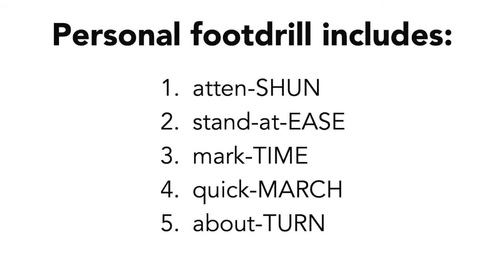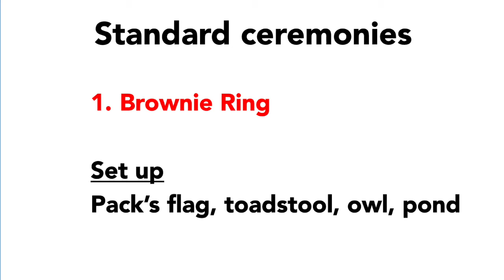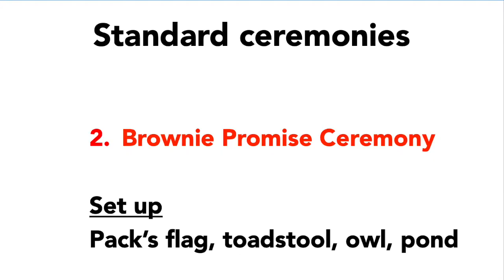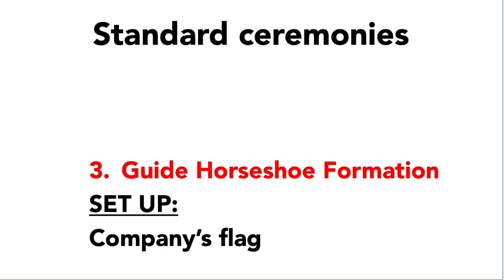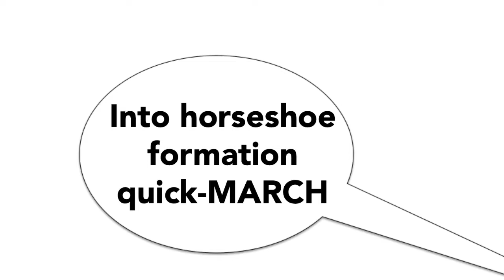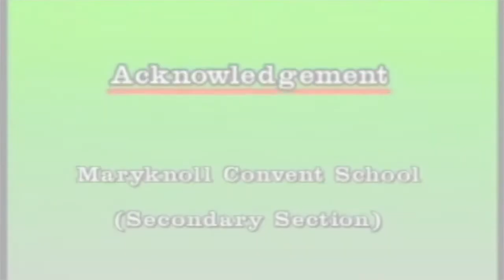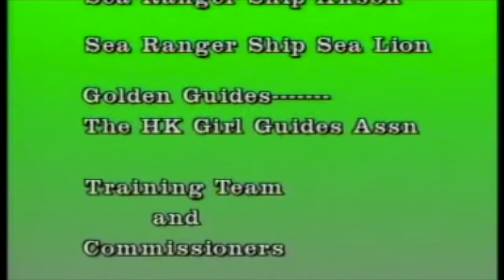ELTC Pre Session 2 - Drills and Ceremonies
Covering standard footdrills and Guiding ceremonies - Brownie and Guide opening and promise.

Film credits:
HKGGA (1995)
D Hill ((2017)